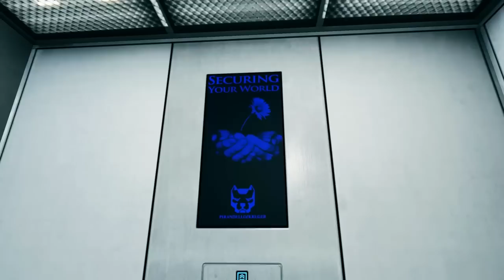Let´s Play Mirrors Edge (Deutsch) - 25 Gasleitung + Feuer [HD]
Gas + Feuer = ?